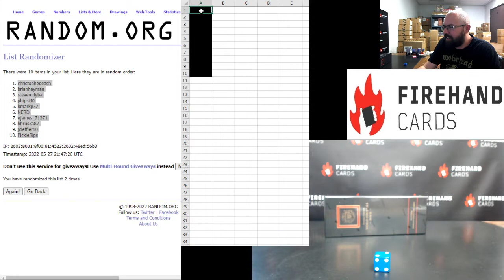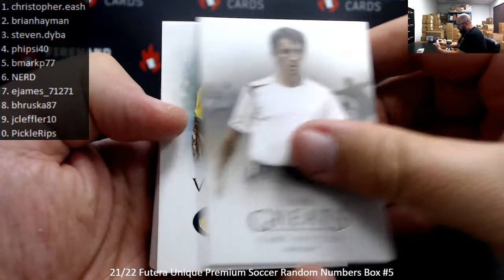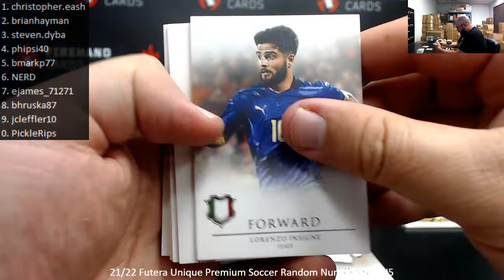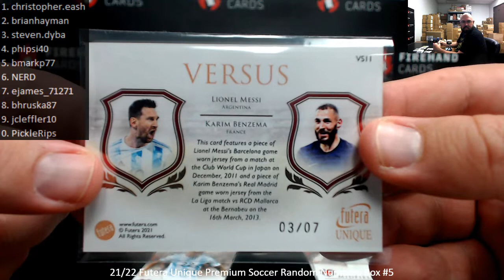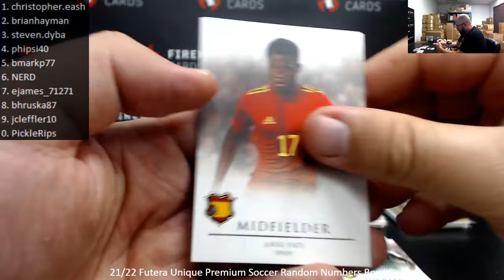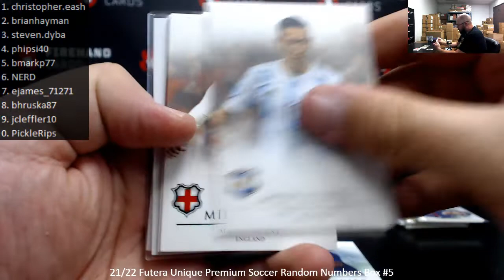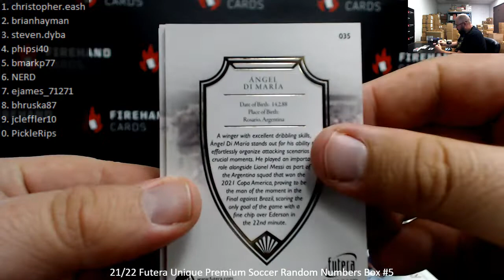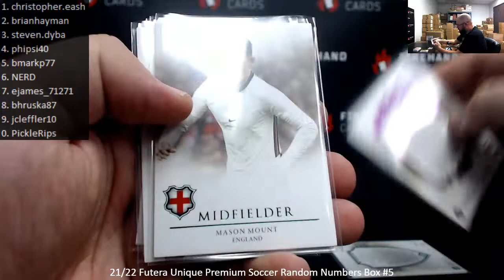5/27/2022 21/22 Futera Unique Premium Soccer Random Numbers Box #5